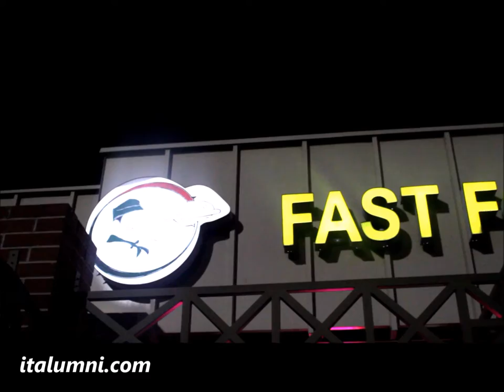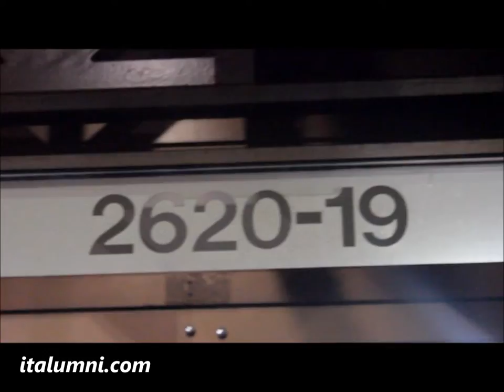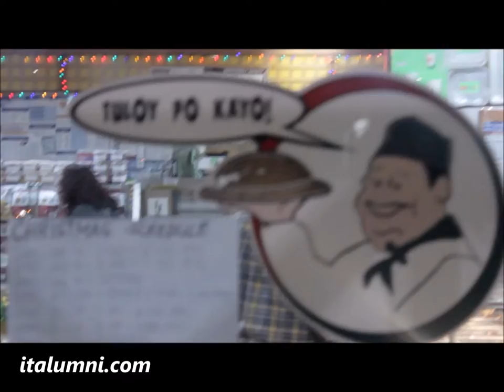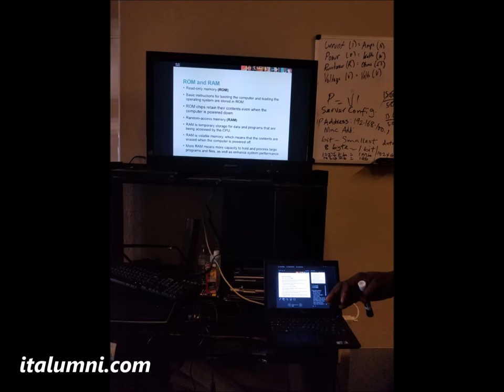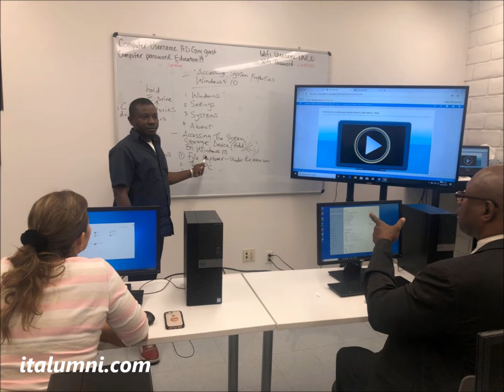LasVegasDigitalLifeStyle | ONE OF THE BEST FILIPINO ASIAN TECH RESTAURANT